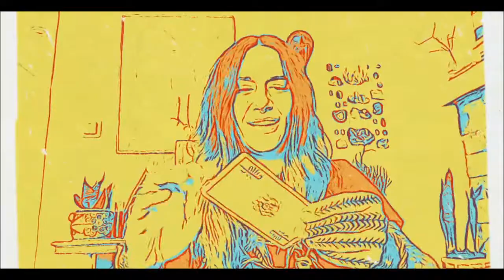VIRGO Weekly Tarotscope: Week of August 12th, 2019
Jen